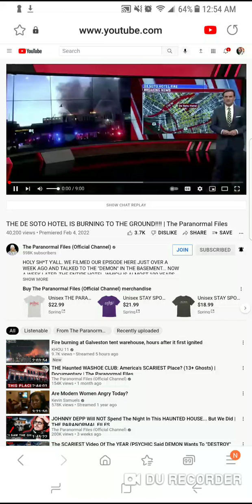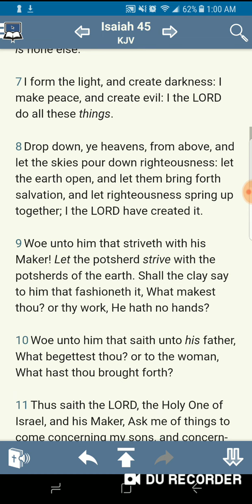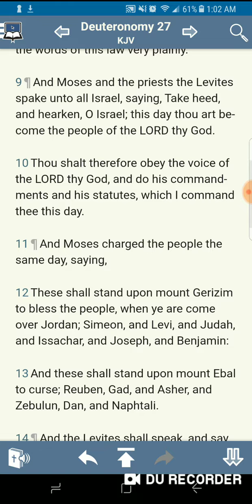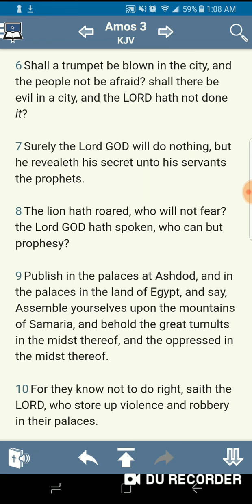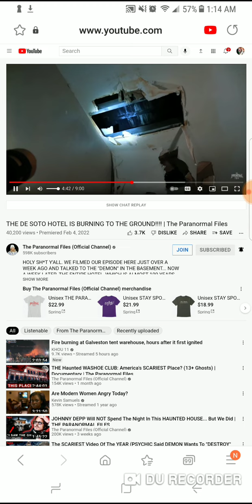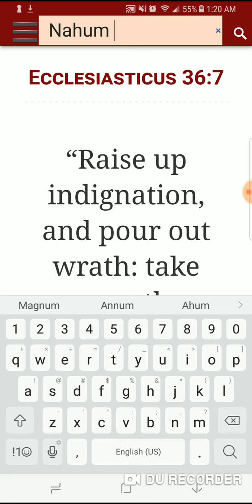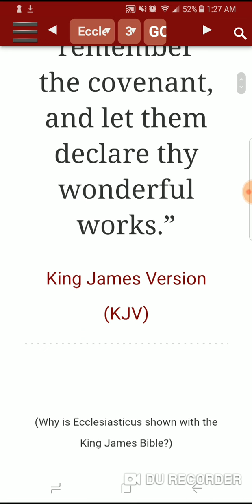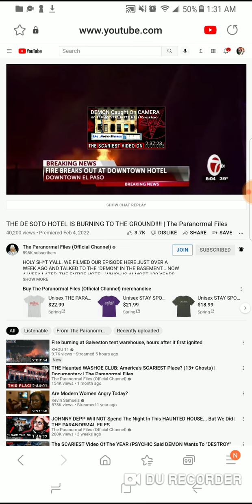(OMEN)Historic El Paso Hotel De Soto Burns To The Ground!